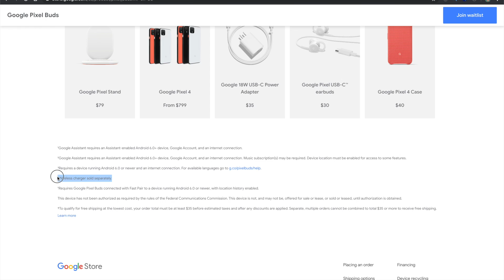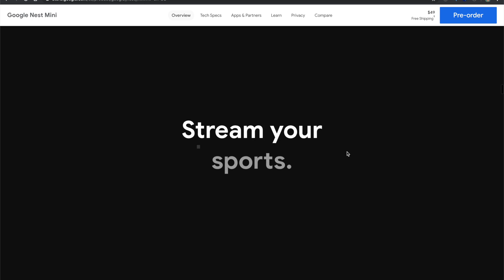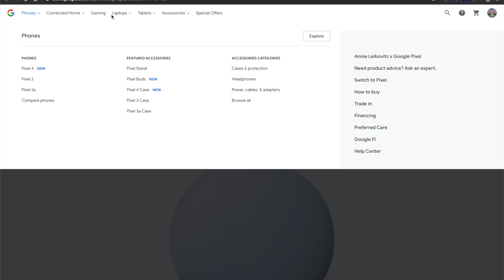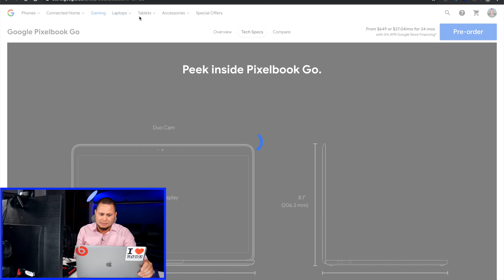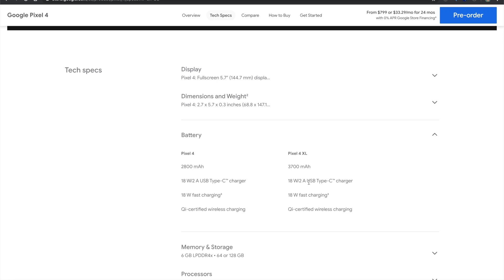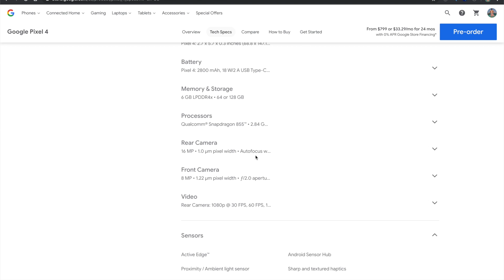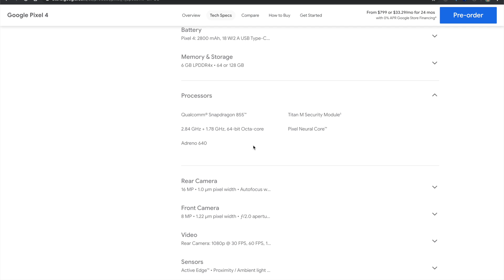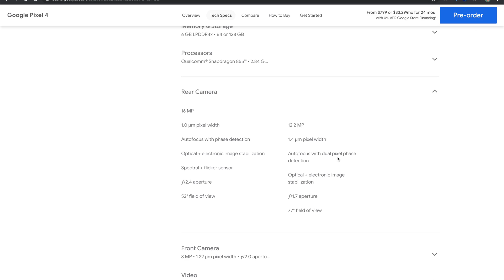GOOGLE NO SABE QUE HACER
El resumen a mi estilo de MarcianoTech del evento más aburrido en la historia de la tecnología,